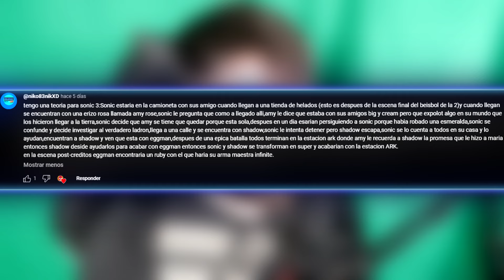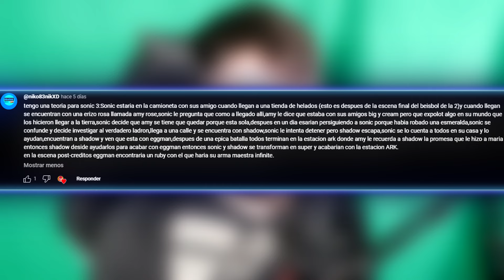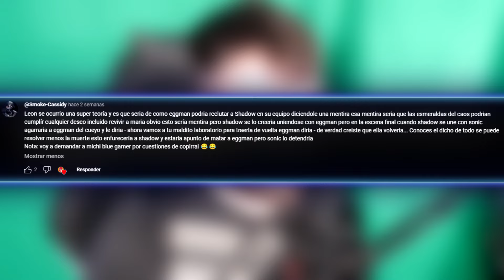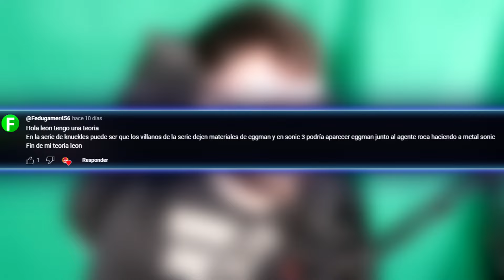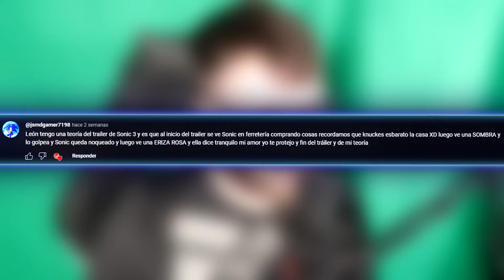EL SECRETO de SONIC.EXE en SONIC 3 LA PELICULA en ESPAÑOL 2024 | TEORIA SONIC 3 LEON PICARON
🧡 Amigüitos 🧡

🦁👑 Reyes Leones 👑🦁

👑 J.R Bertomeu
👑 Carola Coraza
👑 Axel Master 2020
👑 Programerlol 64
👑 Bala Perdida
👑 Sabrina Panetta